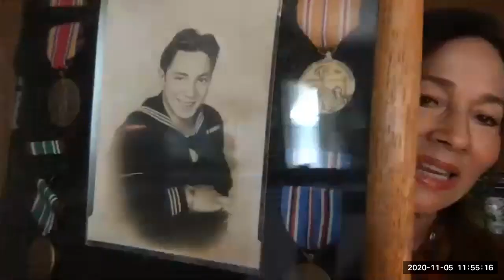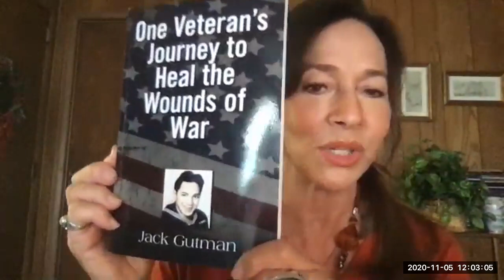Ending the Silent Suffering of PTSD with Jack Gutman on Change It Up Radio with Paula Shaw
Today we’re talking about healing the wounds of war and breaking free from the suffering of post-traumatic stress.

For many people, when they hear the term "Post-Traumatic Stress Disorder," or "PTSD," their minds tend to gravitate toward the image of traumatized soldiers returning home from war after witnessing their comrades being seriously injured and killed. But, PTSD not only impacts the lives of our brave veterans; it can also affect any individual that has witnessed or experienced a traumatic event at some point in their life.

A traumatic event can range from a serious car accident or painful breakup to the terrors of a natural disaster or emotionally devastating childhood trauma. The pain from our past can extend beyond the initial moment or time period of that trauma and follow us around throughout the course of our lives, potentially damaging our relationships and disrupting all of our attempts at living a joyful life.

Unfortunately, many people that suffer from PTSD remain silent about their struggle, which can lead to debilitating anxiety, depression, insomnia, addiction, anger, shame, and self-isolation. While healing the pain and traumas of our past can be extremely difficult, as this requires courage and vulnerability to ask for help, it is possible.

Today I’m joined by my Dad and World War II Veteran, Jack Gutman, who at the age of 18 participated in the Normandy Invasion. He shares his painful recollection of what it was like to prepare, participate, and survive one of the most grueling days in human history, discusses his journey of healing the wounds of war after a 66 year-long struggle with PTSD, and also shares his experience with post-traumatic stress after miraculously surviving a recent stroke.

One Veteran’s Journey To Heal the Wounds of War by Jack Gutman

Let Freedom Ring:  D-Day Veterans Return to Normandy–75 Years Later – A documentary by World War II veteran, George Ciampa

If you would like to schedule a complimentary 20-minute consult with Paula, you can do that

Saying the Right thing When You Don't Know What to Say by Paula Shaw

Grief… When Will This Pain Ever End?: A Guide to Finding Your Way Out of the Depths of Despair After Suffering Profound Loss by Paula Shaw

Chakras, The Magnificent Seven by Paula Shaw